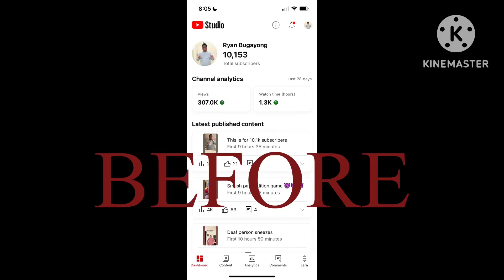I HATE Humans YOUTUBE